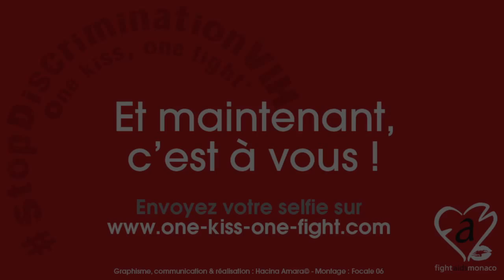MJ - One kiss, one fight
Selfie de MJ contre la discrimination des personnes vivant avec le VIH.